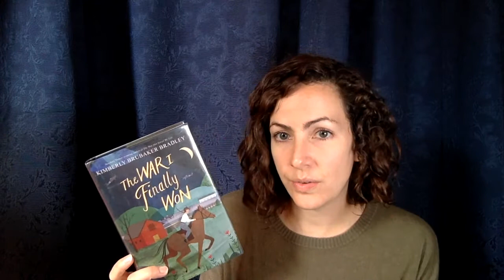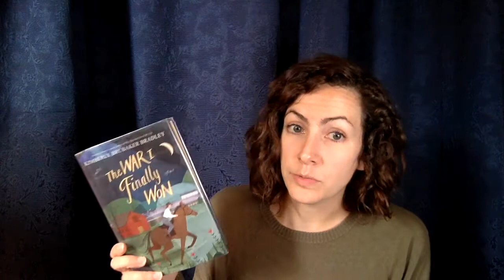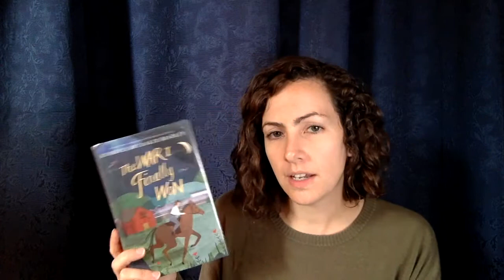The War I Finally Won by Kimberly Brubaker Bradley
A book talk by Miss Adrienne.